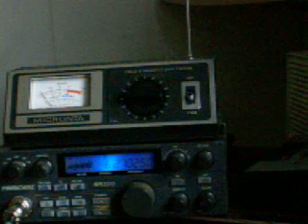ch.6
some more big guns on ch.6 dasupabowl!!